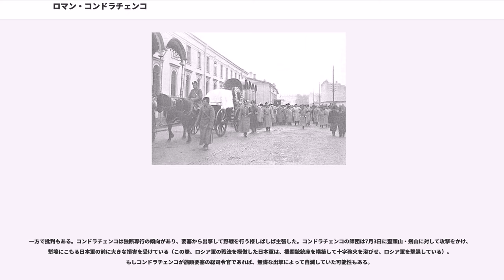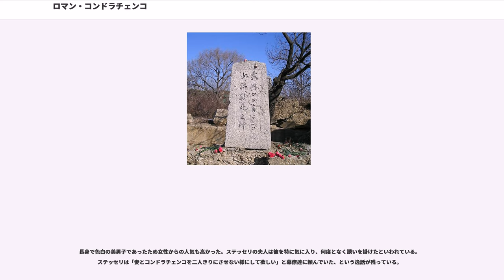ロマン・コンドラチェンコ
ロマン・イシドロヴィチ・コンドラチェンコ（；ウクライナ語：；1857年10月12日 - 1904年12月12日）は、帝政ロシアの軍人。ウクライナ人。日露戦争当時のシベリア第7狙撃兵師団長。旅順攻囲戦における実質的なロシア軍側の司令官。陸軍中将。

ロマン・コンドラチェンコはチフリスに生まれた。父はウクライナ人の退役少佐で、貴族化されたウクライナ・コサックの出身だった。家は貧しく、幼い頃から働きに出された。兄の援助のおかげで、ポロツク軍事中学校に入校できた。1874年に優秀な成績で卒業し、ペテルブルクのニコラエフ工兵学校（士官学校）に進んだ。

1877年に工兵学校を卒業し、中尉に任官、その後工兵へと進む。当初、故郷のチフリスに駐屯する第1工兵大隊に配属された。1879年、工兵アカデミーに入校し、近代要塞築城技術・戦術を学びロシア軍随一の要塞築城の権威となる。アカデミーを首席で卒業した後、バツーミに送られ、そこで築城技術を実地に移した。1884年、三等聖スタニスラフ勲章を授与され、大尉に昇進。バツーミでは、請負業者の詐欺に遭ったが、上司の理解を得て大事には至らず、参謀本部アカデミーに推薦された。

1885年、参謀本部アカデミーに入校し、1886年に首席で卒業した。1886年～1894年、ヴィレンスク軍管区参謀部で勤務し、大佐にまで昇進した。1895年、ウラル軍管区参謀長に任命されたが、間もなく第20狙撃連隊長となった。1900年始め、ペテルブルクに設置された建軍委員会の業務に移ったが、日本との関係悪化に伴い極東に赴任する。

日露戦争開戦前の1901年、参謀部管区当直将官として沿アムール軍管区に転任。1903年11月には、少将に昇進し、旅順要塞防衛の任に当たる第7東シベリア狙撃旅団長（1904年に師団に昇格）に就任する。しかし前要塞築城責任者が予算を私的に流用したりしていたため、旅順要塞の主要部分は未完成であった。その様子を見て落胆した彼は、同僚に宛てて「何処に要塞があるというのだ。旅順には要塞と呼べる施設は何処にも無い」としたためた手紙を書いている。

着任翌日より来襲が予想される日本軍から旅順を防衛するために自ら要塞築城の陣頭指揮に当たる。旅順要塞司令官アナトーリイ・ミハイロヴィチ・ステッセリ中将は、コンドラチェンコの能力を信頼しほとんどの要塞防衛作戦計画を一任したため、要塞築城や防衛計画に関して専門家である彼のセンスを遺憾なく発揮することができ、旅順要塞を短期間で永久防塁に固められた近代要塞に変貌させた。

1904年、日本第3軍による旅順攻撃が開始された際にも常に前線に立ち部下将兵を鼓舞し続けた。旅順港内のロシア太平洋艦隊（旅順艦隊）から艦載砲を陸揚げした上で各要塞に配備して砲撃力を高め、堡塁からの機関銃による十字砲火や手榴弾・地雷・高圧電流を流した有刺鉄線を効果的に利用して日本軍歩兵の銃剣突撃を防ぎ、弾薬不足を補うために海軍から余剰武器を転用し、機雷を敵兵に向けて投げ落としたり、大砲に魚雷を装填して砲撃するなどの戦法も工夫し、日本軍に大きな損害を与えることに成功する。
またステッセリから叙勲権代行の権利を受けると、功績のあった将兵に自ら勲章を捧げて激励した。部下将兵も彼の姿に勇気付けられ、必死になって戦った。

12月5日に203高地が陥落、日本軍による砲撃によって旅順艦隊が全滅する。それでも彼の闘争心は衰えず、将兵を励まし続けたので兵士の士気も高かった。12月15日、東鶏冠山北堡塁の将兵を激励する為に視察に訪れる。一人の兵士に勲章を与え激励した後にその場から離れようとしたその時、日本軍から発射された榴弾砲弾が着弾、即死する。コンドラチェンコの戦死は将兵たちに衝撃を与え、士気が大きく低下したと言われる。ステッセリが旅順開城・降伏を申し出たのは1905年1月1日のことであった。

日露戦争時のコンドラチェンコの活躍はロシア国内でも大きな話題となり、終戦後、彼の遺体をペテルブルクに埋葬することが決定された。遺体は、海路でオデッサまで運ばれ、陸路は鉄道で運ばれたが、駅では人だかりの山ができた。彼の遺体はアレクサンドル・ネフスキー大修道院の墓地に埋葬された。ニコラエフ工兵学校、第20連隊（スヴ...